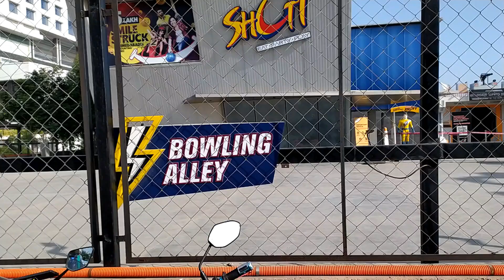went to RACE TRACK with my Friends | KTM Adv 390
Me and my friends riding ktm motorcycles  on race track like duke 390 adventure 390  RC 200 husqvarna svartpilen watch the video to know more  .